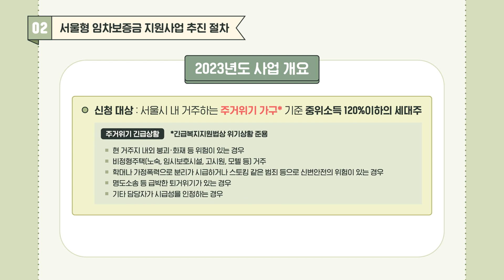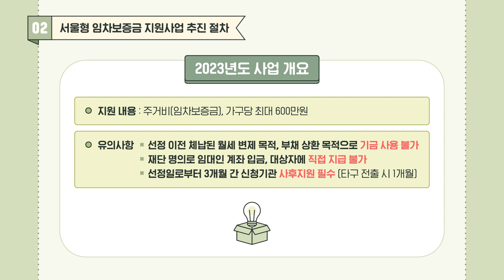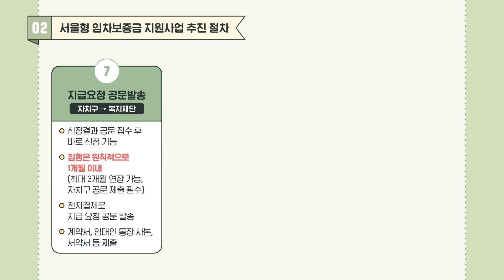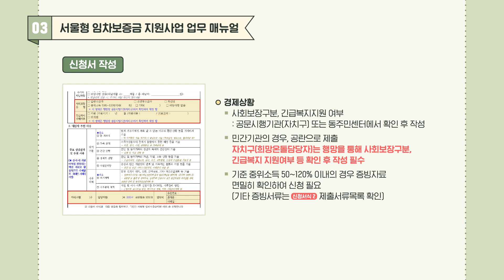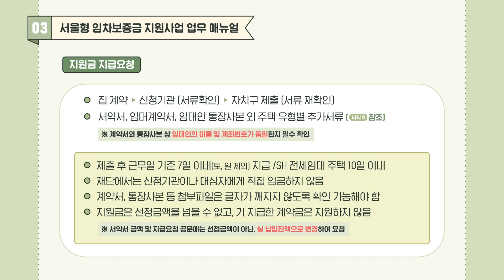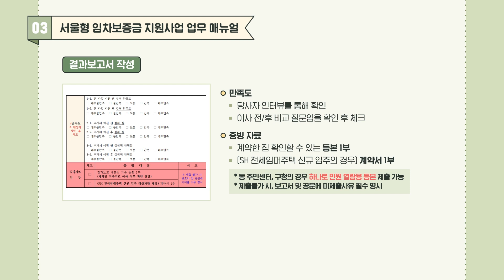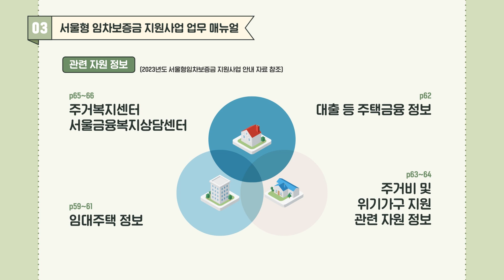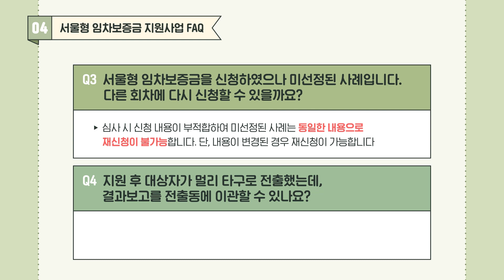서울형 임차보증금 지원사업 안내 영상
서울형 임차보증금 지원사업이란?
주거위기가구의 주거 안정화를 위한
지원 필요성이 대두되어 시작된 사업입니다!

서울형 임차보증금 지원사업에 대해
자세히 알고 싶으시다면 영상으로 확인해주세요!